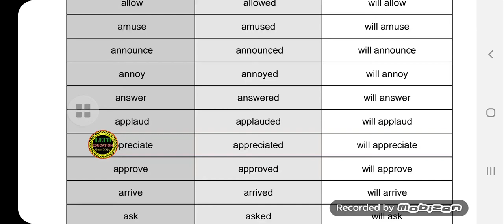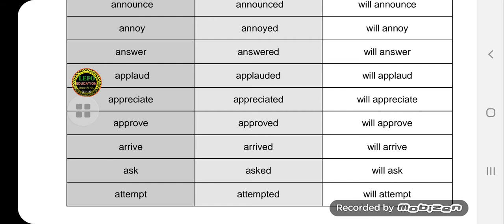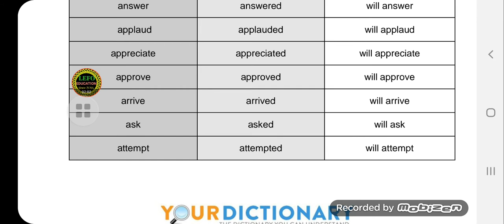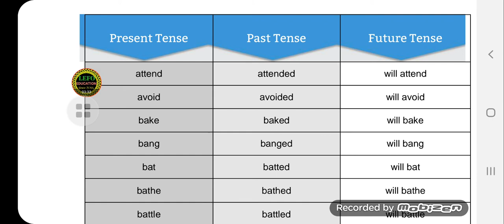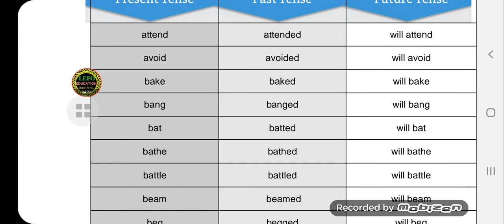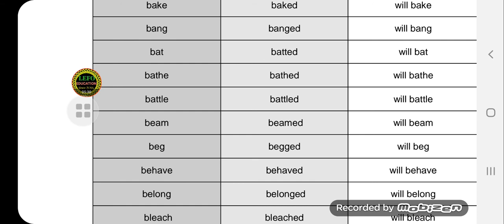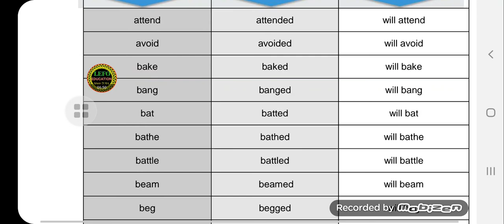LEFO Regular Verb Part2